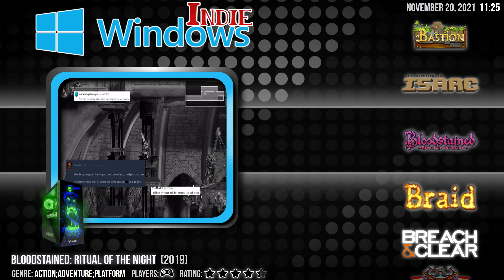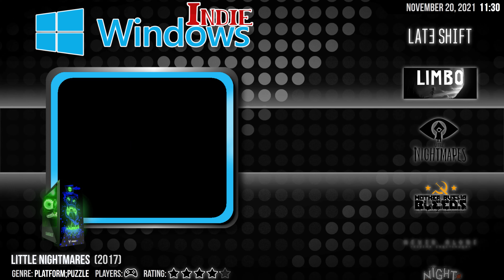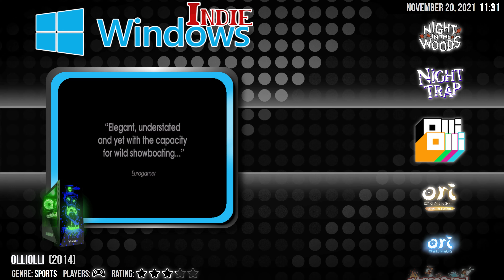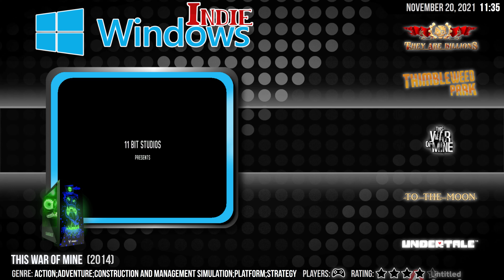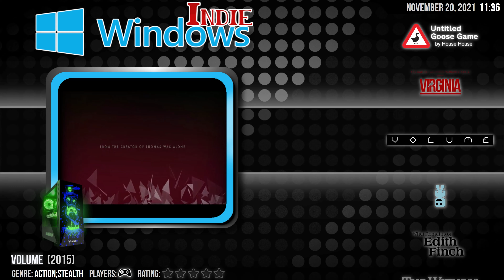Complete Play Windows Indie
Out now for Everyone
Thanks
Special thanks to the team at Back Ups Me
Special Thanks Art thanks to Viking for Videos themes
Special thanks to Retrohumanoid, nyny77, Viking, and others for the themes
Special thanks to zachery55 for supplying platform videos
Special thanks to Dwayne Hurst for video themes
Special thanks to Harryoke for his excellent start up videos
Special thanks to Simply Austin for lots of stuff!
Special thanks to Critical Cid
Special thanks to MadK9 for help with setups
Thanks to Launchbox Community and mods!
Thanks to the Hyperpii Team
Thanks to Ninja2bseen
Thaks to the Hyperspin team

If you would like to make a donation so I can keep uploading content and showcases you can do here: